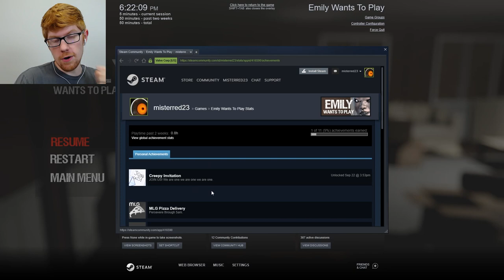The Search for the Flashlight - Emily Wants to Play Let's Play Part 3 || MISTERRED PLAYS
So, I may or may not have restarted this game because I believe that I have a pretty good handle on how to play it. That said, I now can't seem to find the flashlight that I need, so why don't we spend a bunch of time looking for it, what do you say?

Welcome to Emily Wants To Play. This game is non-stop, you guys. It delivers scares the second you first start it. The scares start comin and they don't stop comin, that's what I say. You play as a pizza delivery driver, who gets locked in a house and must try to escape before being killed (?) by the terrifying nightmare beings that live there. It's an indie horror game that just won't stop freaking me out, so this should be fun.